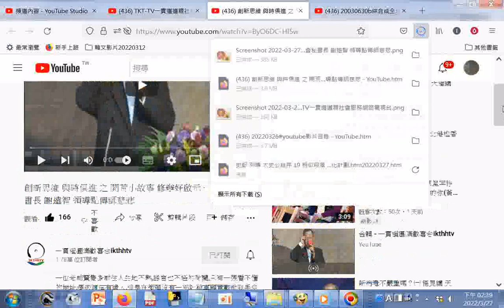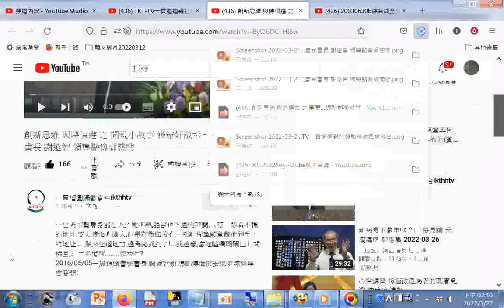與時俱進 之 開荒小故事 修辦好啟示 一貫道總會秘書長 謝遠智 領導點傳師慈悲+網址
創新思維 與時俱進 之 開荒小故事 修辦好啟示 一貫道總會秘書長 謝遠智 領導點傳師慈悲